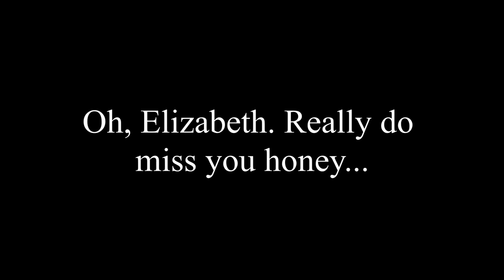Elizabeth honey. You're oh so easy to love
I sure do miss my wife Elizabeth. We sure had some good times.